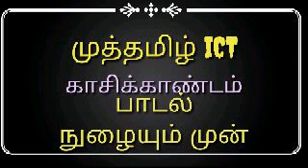10 தமிழ் இயல் 3 / காசிக்காண்டம் பகுதி - 1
முத்தமிழ் ICT 10 தமிழ் இயல் 3 / காசிக்காண்டம் பகுதி - 1